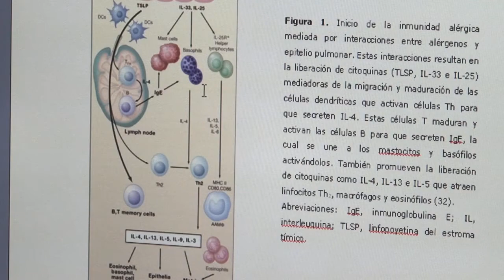Dr. Ferran Morell- Head of the Pneumology group at VHIR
The clinical and basic research activity of the Pulmonary Research Group is mainly centered on inflammation and repair, respiratory failure, and tissue hypoxia. Moreover, there is an interrelationship between these efforts and the study of pathologies such as asthma, chronic obstructive pulmonary disease (COPD), lung fibrosis, infections, lung transplantation, pulmonary hypertension, and respiratory sleep disorders

Research lines:
Work-related diseases, asthma and fibrosis. IP: Ferran Morell Brotad
Cystic fibrosis and primary immunodeficiencies. IP: Javier de Gracia Roldán
COPD and pleural diseases. IP: Jaume Ferrer Sancho
Lung transplantation and pulmonary hypertension. IP: Antonio Román Broto
Sleep disorders. IP: Gabriel Sampol Rubio
Paediatric respiratory diseases. IP: Antonio Moreno Galdó